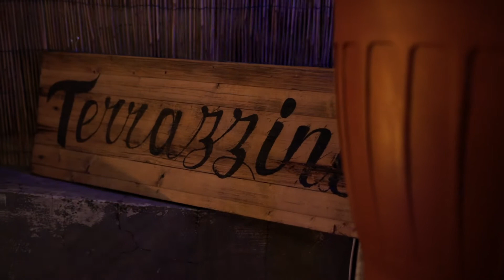GuidoBaldi - Dire mi manchi - live at Terrazzina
Gli Unplugged in Salotto si spostano in Terrazzina da Chef Giuili. A Monteverde Vecchio.

Esploriamo di volta in volta i meandri del cantautorato romano e internazionale invitando i protagonisti a esibirsi in una sessione intima. Candele e luci soffuse. La musica nuda sotto gli attenti occhi di tutti in perfetta comunione.

LA MUSICA DI QUESTO UNPLUGGED:

Matteo Guidobaldi, in arte Guidobaldi, è un cantautore romano, classe ’94. Di giorno studente universitario, di notte scrive canzoni perché beve troppi caffè. Prova un’ammirazione smisurata per Mina e per Sir Paul McCartney. Il suo sound unisce la musica leggera italiana e il brit rock.
Nel 2018 ha pubblicato il suo primo singolo “Cartolina Portuense”, seguito nel 2019 da “Lungotevere”. Il 28 maggio 2021 è uscito “Scusate il ritardo” il suo primo album, distribuito da Believe Italia, anticipato dall’uscita dei singoli “Dipendenza” e “Ponte Vecchio”.
Il 19 novembre 2021 è uscito il suo nuovo singolo “Dire mi manchi”.
E questo è il video del live.